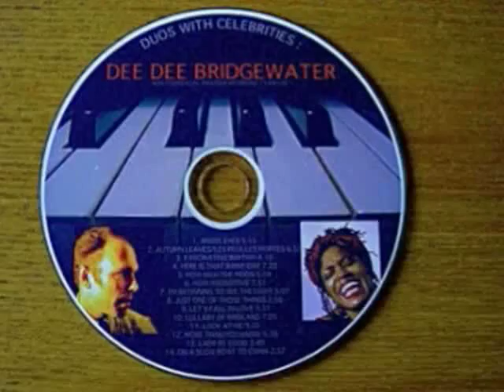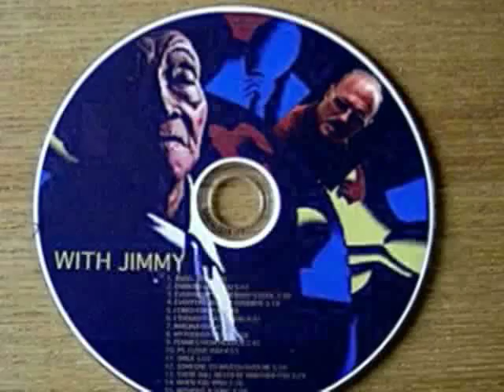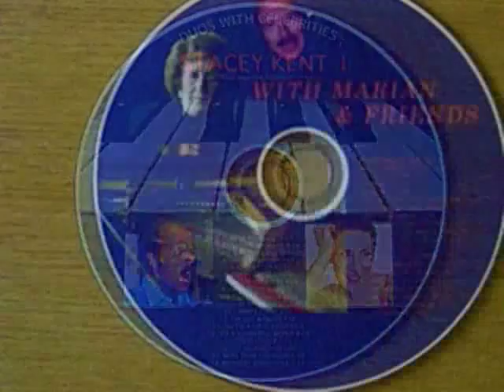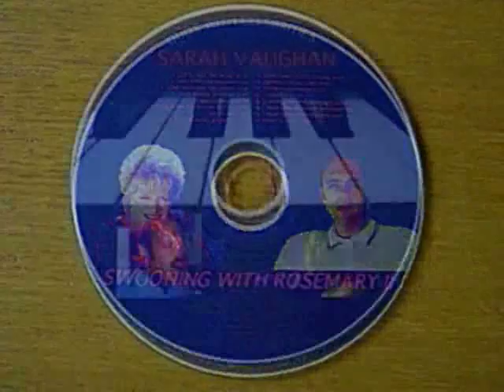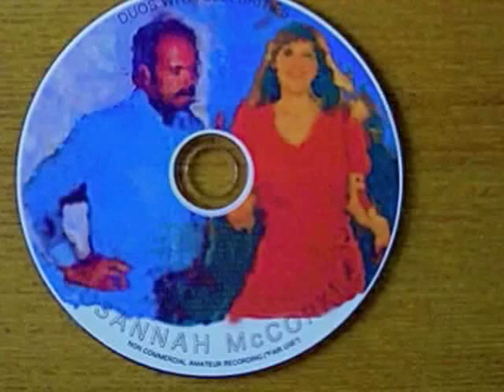AUTUMN LEAVES 6